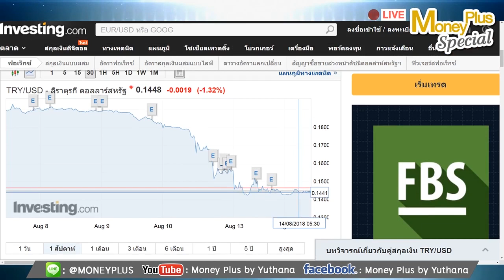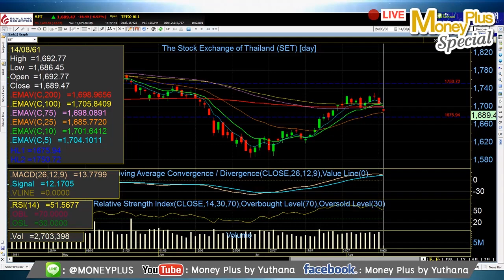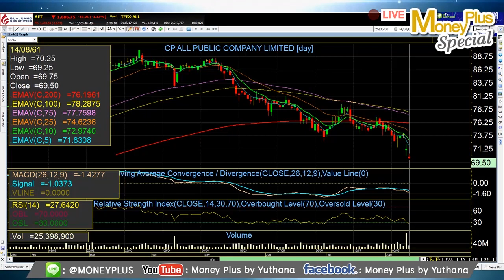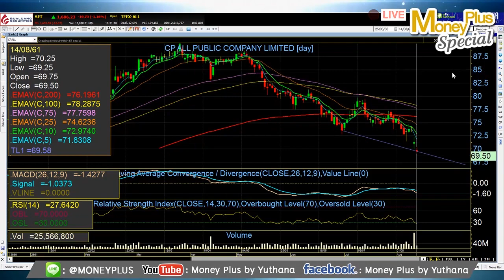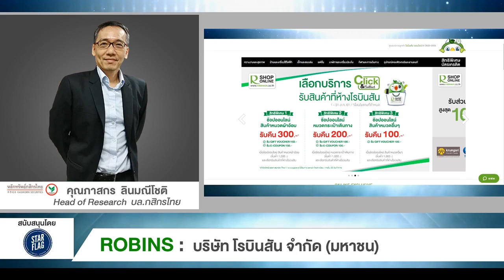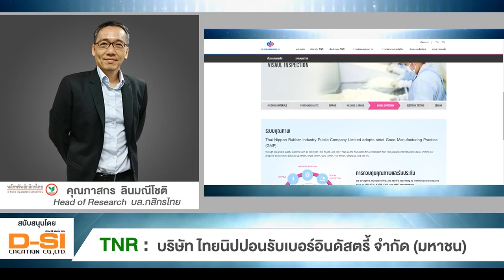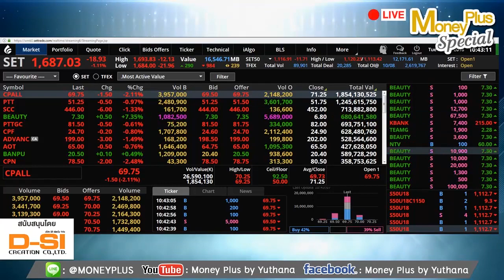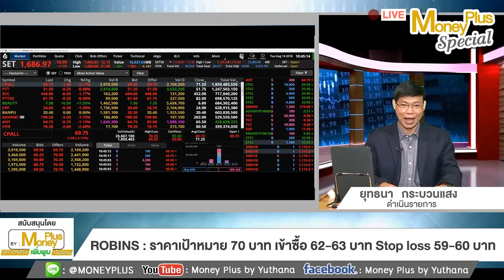14/08/61 : หุ้นไทยรับ Effect ค่าเงินตุรกี จะร่วงหนักกว่านี้ไหม กลุยุทธ์จะรอหรือลุย..?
Live! ประจำวันอังคาร ที่ 14 ส.ค. 2561

ประเด็น  :  หุ้นไทยรับ Effect ค่าเงินตุรกี จะร่วงหนักกว่านี้ไหม...กลุยุทธ์จะรอ หรือลุย...LA-AP-QH-SPALI-ORI ย่อมาเก็บได้ไหม...?
ผู้ให้สัมภาษณ์ :  คุณภาสกร  ลินมณีโชติ
ตำแหน่ง :  Head of Research  บล.กสิกรไทย

Application : "Money Plus"